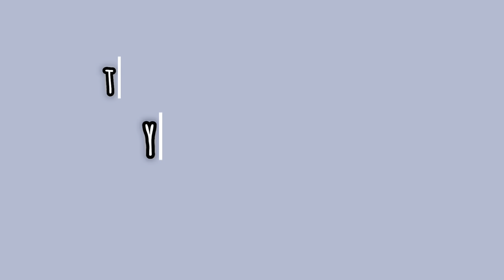The day of reckoning. .| VLOG #9 | 5/30/2023